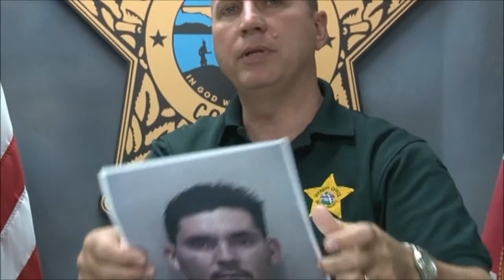Your Daily Crime Report 02-24-14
Keeping Marion County informed about what is going on in their
neighborhood!